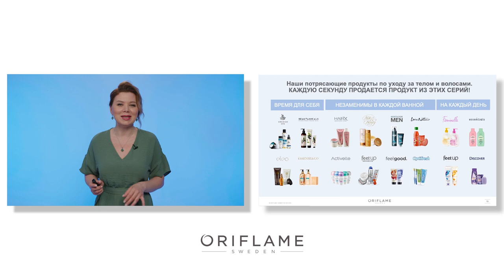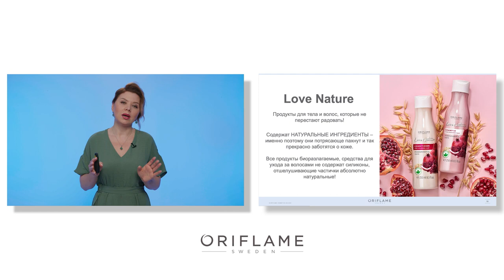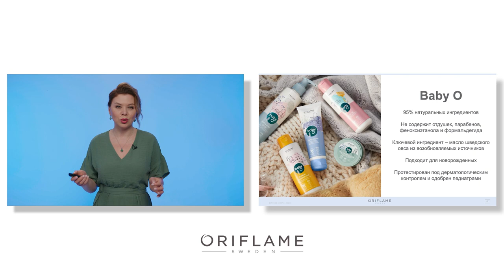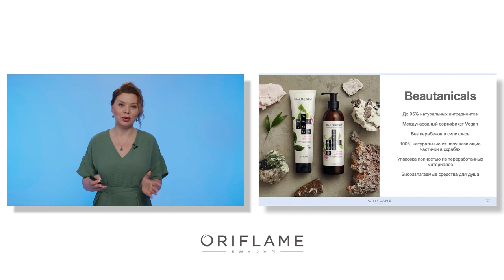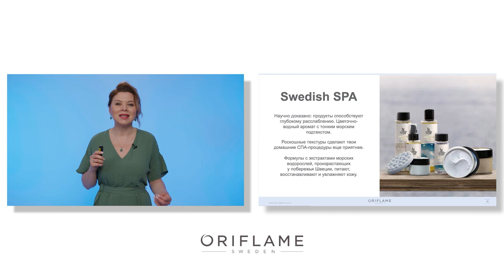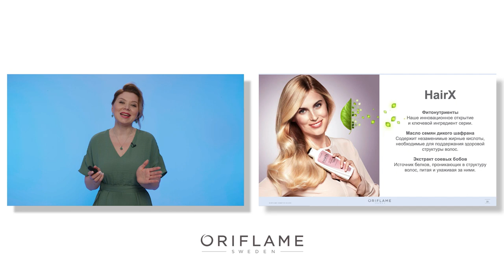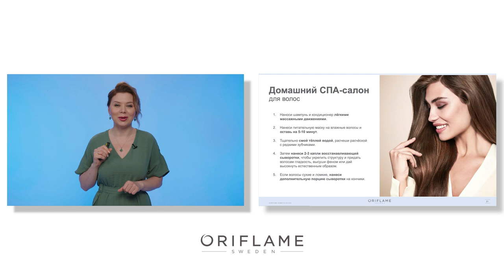Тренинг Beauty by Sweden Часть 6 Уход за телом и волосами